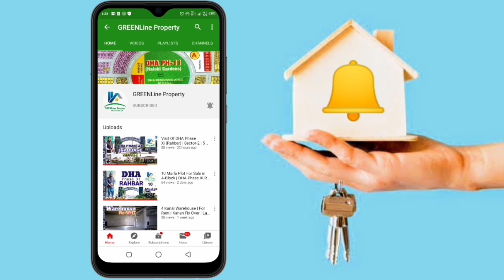Engineers Town | IEP Town | Defence Road Lahore | Rao Arshad 📱